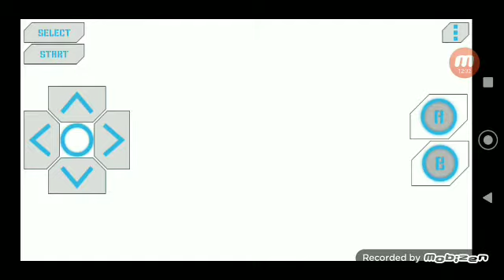Zerando Mappy de GB (Gameboy).( boy/Boy/ Boy).